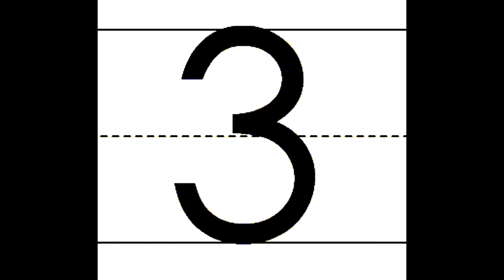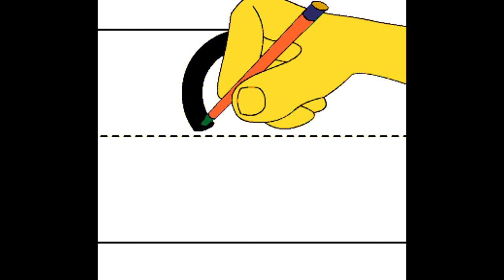How to write numbers 1- 10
How to write numbers 1 to 10  Write numbers 123